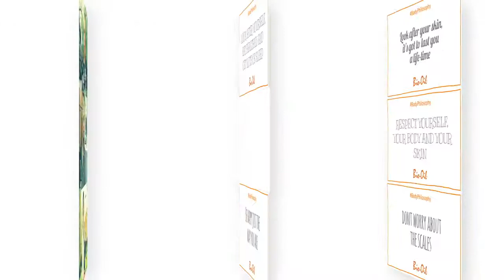My Body Philosophy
We teamed up with a group of women to hear what they had to say about their skin and bodies. Watch our video to find out what they had to say

We are calling out to you to share your ‪#‎bodyphilosophy‬ to inspire others - get involved